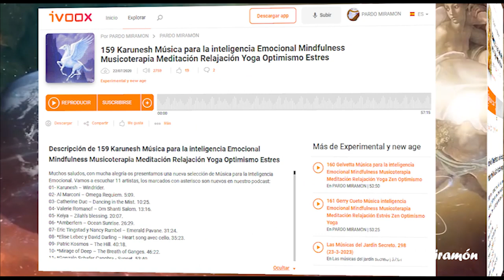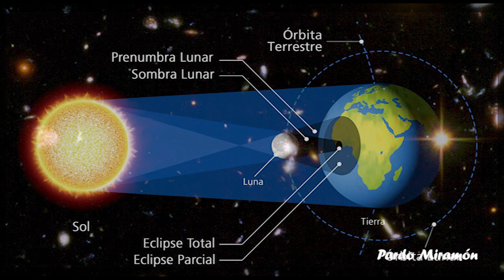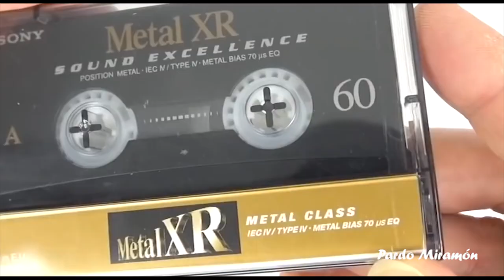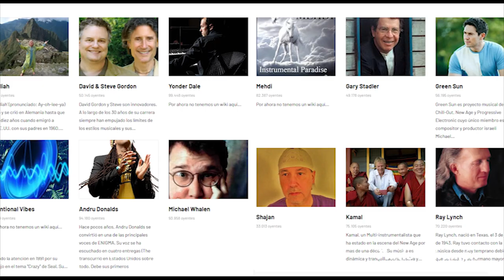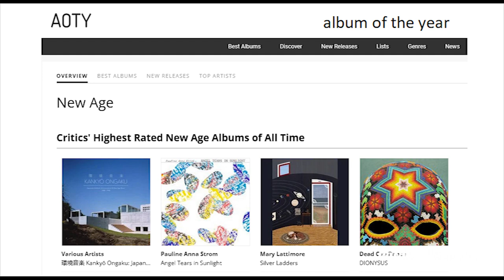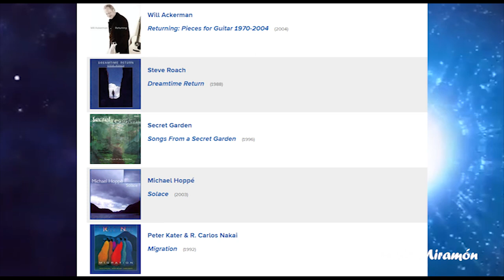Historia de la música nueva era. 50 años de música new Age. Pardo Miramón Podcast.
History of new age music. 50 years of new age music. Pardo Miramon Podcast.
Colaboraciones por orden de aparición / Collaborations in order of appearance:
Músicas de cabeceras / header musics:
Part 1: Max Highstein-Stars / 2: Anne Locke-Crystal Moments / 3: Wim Mertens-Close Cover / 4: Osiris-Endless Fields / 5: Paul Brandenberg-Spirit Of Water.
Nuestro podcast cumple 12 años, y lo celebramos con este ciclo de vídeos de Música para la Inteligencia Emocional. Puedes escucharnos en / Our podcast turns 12, and we celebrate it with this series of videos. Music for Emotional Intelligence selected by Pardo Miramon. You can listen to us on:
Si eres un buscador de la verdad, disfrutarás de la serie de documentales de la Tierra Hueca
If you are a truth seeker, you will enjoy the Hollow Earth documentary series
Emotional Intelligence music, Musictherapy, Healing, Peaceful, Wellness, Zen & Zazen, mindfulness, Biomusic, Conscience, awakeness, Balance, Harmony, Empathy, Relaxation, Meditation, 432 Hz Armonized frecuency, Optimism, Yoga.
Música de las esferas, Impresiones positivas para Zentrarnos en Equilibrio Corazón-Cerebro. Autores que componen música tranquila y serena.